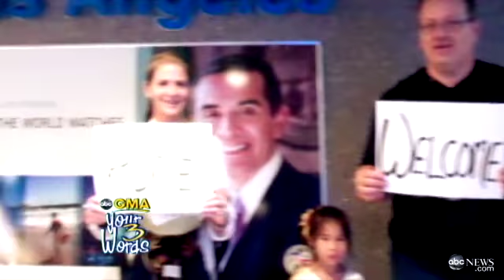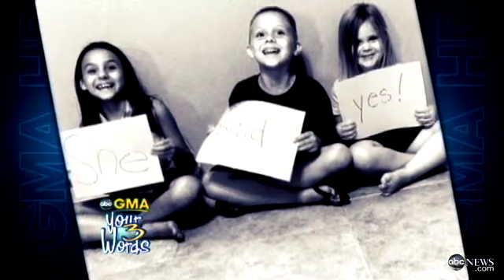Your 3 Words: The Summer Set's 'Someone Like You'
"GMA" viewers share their thoughts, hopes and dreams using just three words. For more "Your 3 Words" videos go